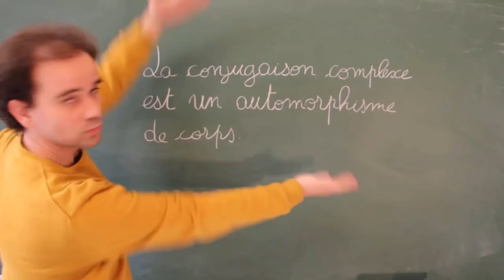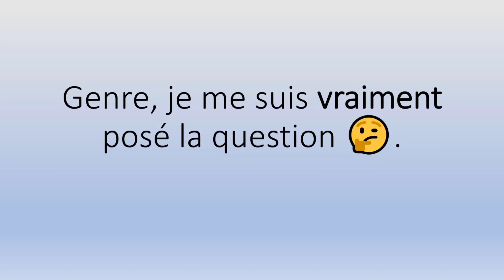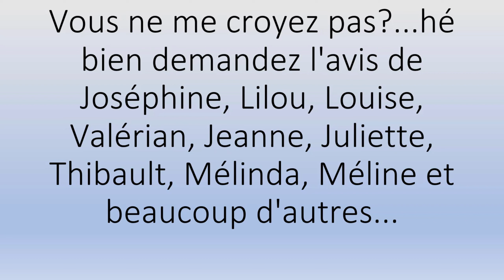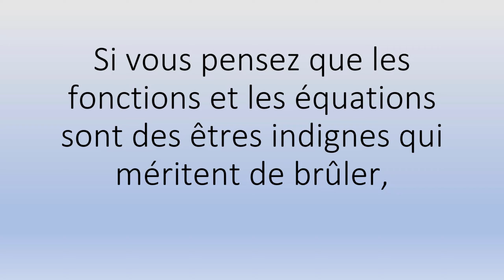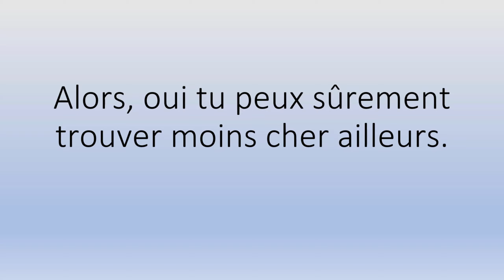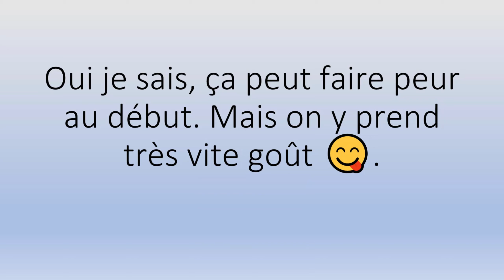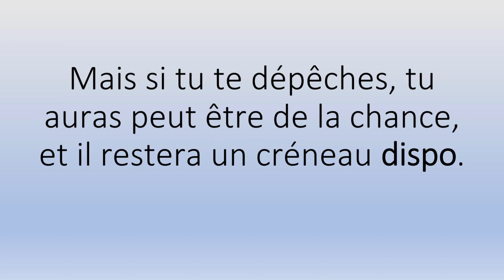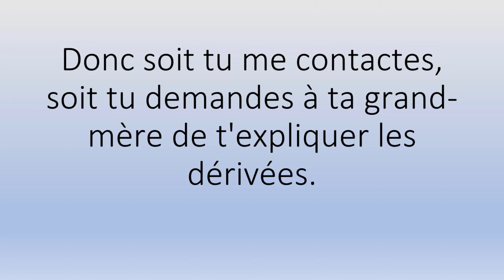Les maths, c'est comme la danse Apprends les pas pour briller sur le dancefloor des chiffr! 💃🕺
Les maths, c'est comme la danse Apprends les pas pour briller sur le dancefloor des chiffr! 💃🕺.mp4

Sérieux? 😳

Pour l'accompagnement scolaire, mes Tarifs horaires 👉:

✅ 66€ Collège
✅ 68€ Lycée
✅ 70€ Supérieur.

Et en petits groupes (valables à partir de deux personnes) 👉:

✅ 34€/Pers Collège
✅ 36€/Pers Lycée
✅ 38€/Pers Supérieur.

Contactez-moi ! 😊😘